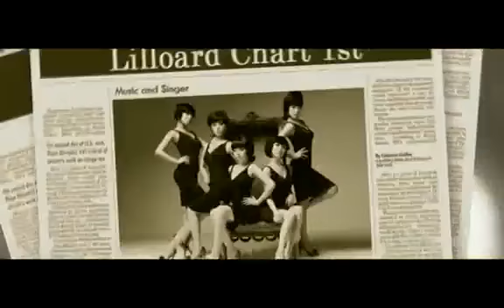M V Wonder Girls NOBODY YouTube